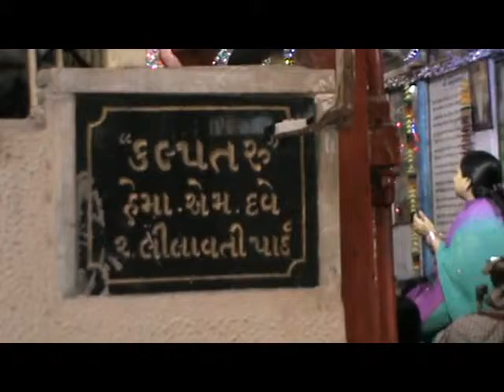Bavan Gaj Ni Dhaja Poojan at Kalpataru.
Bavan Gaj Ni Dhaja Poojan at Kalpataru on Bhai Beej.